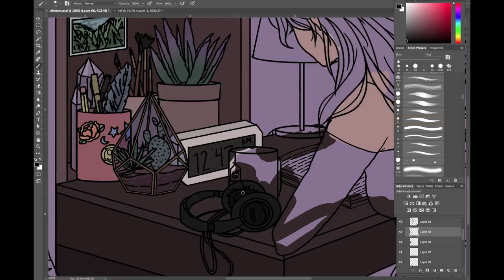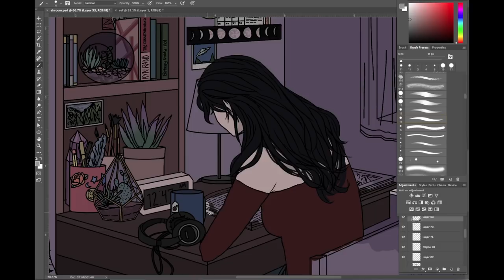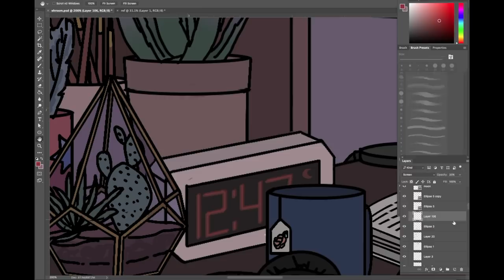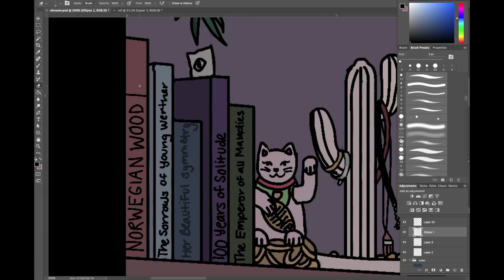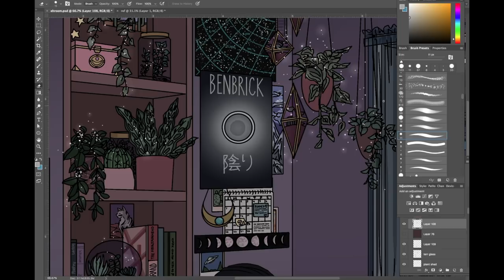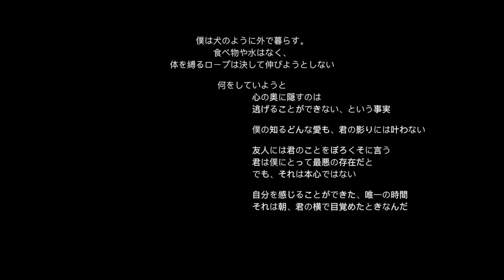Amidst Silence creates Eclipse artwork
This is the video for Eclipse by Benbrick.  The artwork is created by Amidstsilence.  You can find her work here: